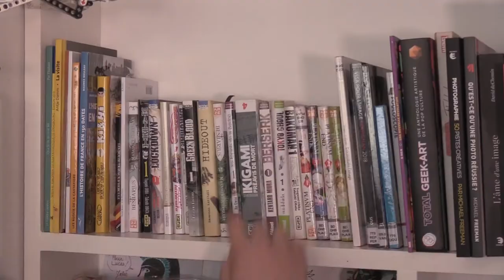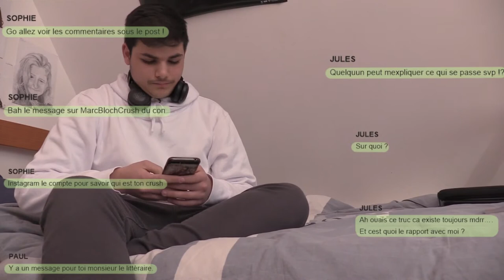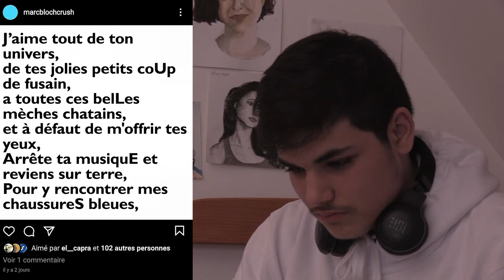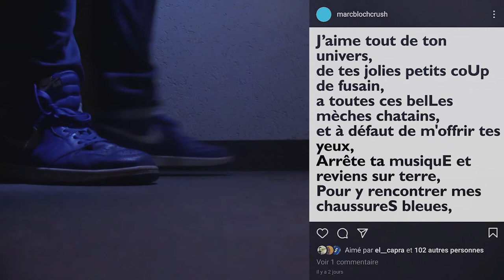marc bloch crush le film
film réaliser pour le bac 2020